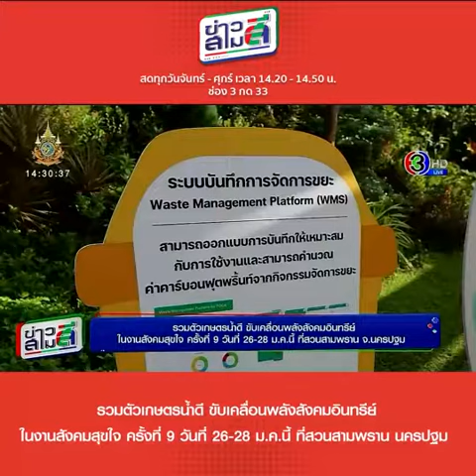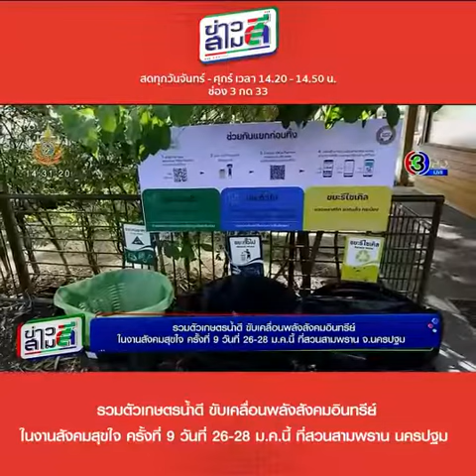ข่าวสามสี ช่อง 3 งานสังคมสุขใจ ครั้งที่ 9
มูลนิธิสังคมสุขใจ ร่วมกับ สำนักงานส่งเสริมการจัดประชุมและนิทรรศการ องค์การมหาชน (สสปน.) การท่องเที่ยวแห่งประเทศไทย (ททท.) กลุ่มเซ็นทรัล Rxv Wellness Village PTTGC SCGP สำนักงานปฏิรูปที่ดินเพื่อเกษตรกรรม (ส.ป.ก.) ภาคีภาครัฐ ภาคเอกชน และเครือข่ายเกษตรอินทรีย์ทั่วประเทศ เตรียมจัดยิ่งใหญ่ งานสังคมสุขใจ ครั้งที่ 9 ภายใต้แนวคิด "รวมพลังขับเคลื่อนสังคมอินทรีย์” ร่วมผลักดันเศรษฐกิจ สังคม และสิ่งแวดล้อม  เพื่อการพัฒนาที่ยั่งยืน ตอบโจทย์เทรนด์โลกสายกรีน ในงานช้อปจุใจ กับ 9 ไฮไลท์สุดปัง ทั้งความรู้ เวิร์คช็อป เครือข่าย และสินค้าเกษตรอินทรีย์ จากเกษตรกรเครือข่ายทั่วประเทศ กว่า 200 บูธ ตั้งแต่ 26-28 มกราคม 2567 ณ สวนสามพราน จ.นครปฐม เข้างานฟรี!!